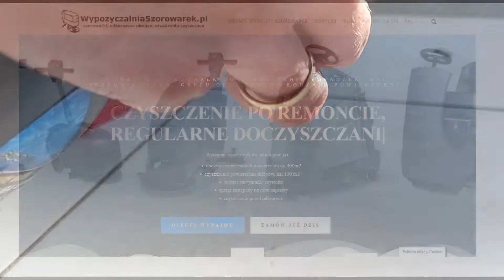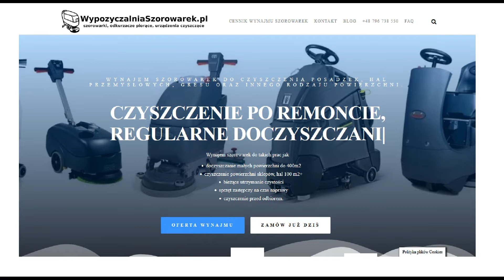Szorowarka do ciasnych przestrzeni, cokołów, schodów...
Profesjonaliści szorowarkami czyszczą posadzki. Cokoły, schody i inne. Szorowarki oscylacyjne do schodów i cokołów idealnie sprawdzą się w przypadku ciasnych trudno dostępnych przestrzeni.